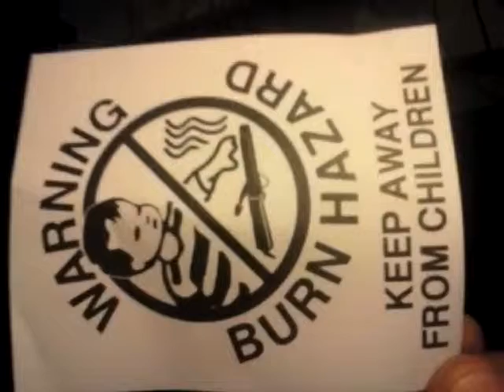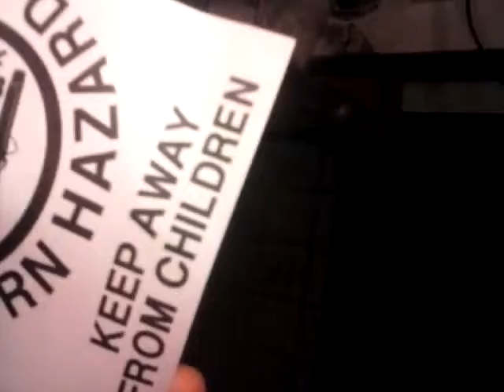Keep away from children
This channel isn't appropriate. For young children...